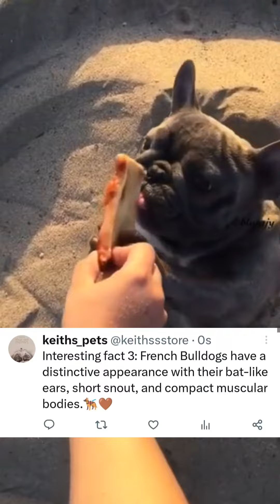French bulldog facts you never knew 🐶🖤| dog compilation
dog
pet
facts
french bulldog